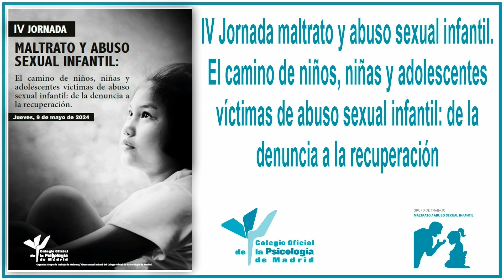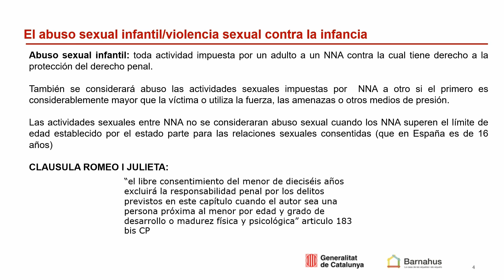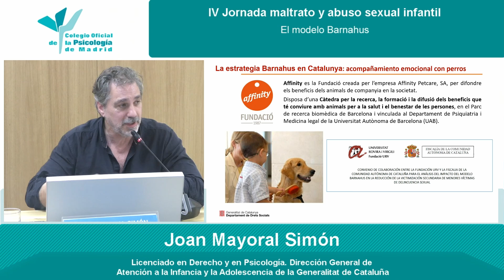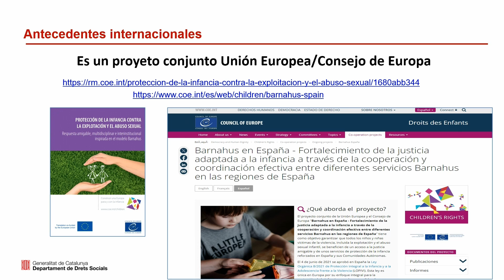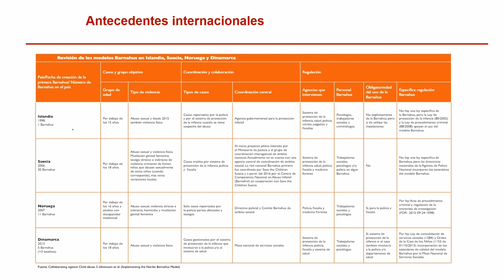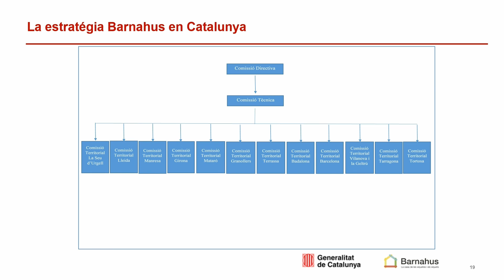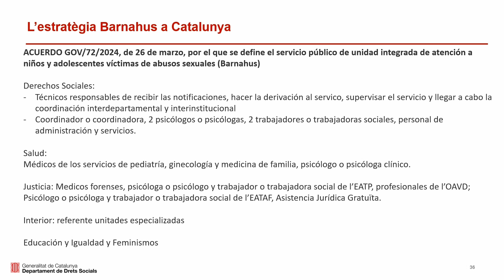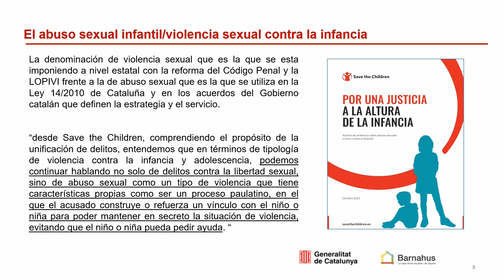IV Jornada maltrato y abuso sexual infantil 09-05-24. 03 Joan Mayoral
La conferencia titulada "El modelo Barnahus" fué impartida por Joan Mayoral Simón, licenciado en Derecho y en Psicología, Dirección General de Atención a la Infancia y la Adolescencia de la Generalitat de Cataluña, Coordinador de la Estrategia Barnahus para el abordaje integral de los abusos sexuales contra la infancia y la adolescencia en Cataluña.